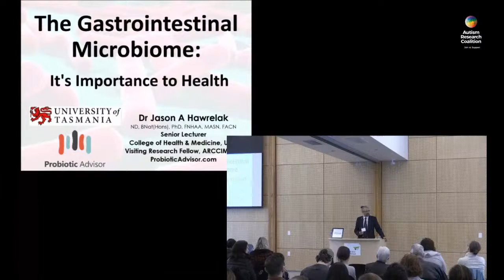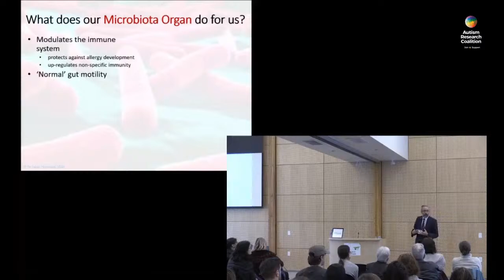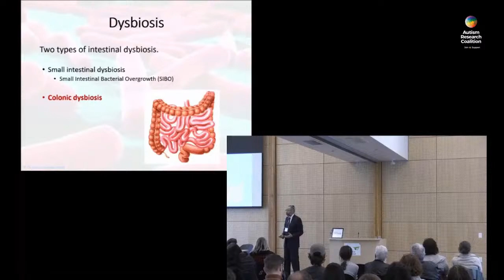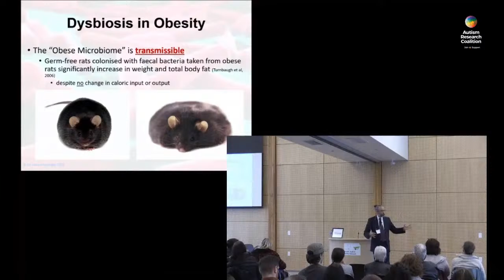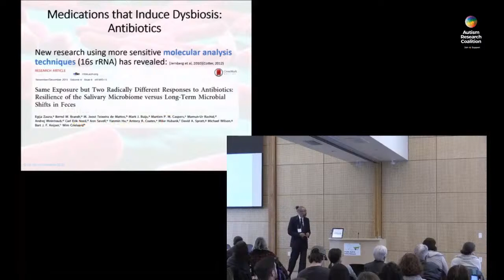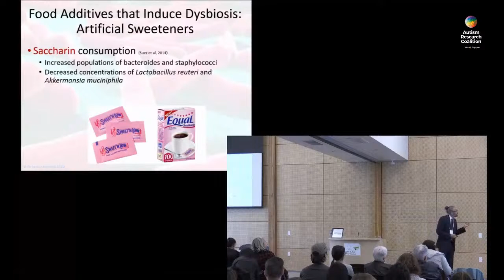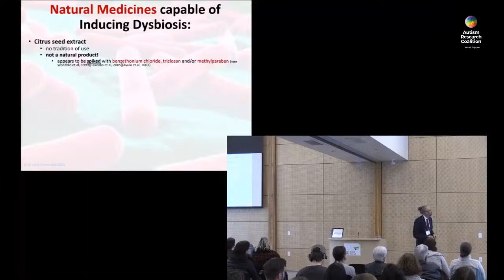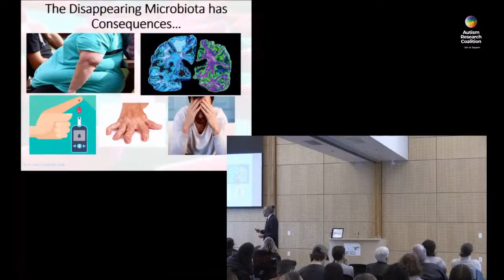Tools to Assess and Modify the Microbiota - Dr. Jason Hawrelak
Here's Dr. Jason Hawrelak's 2nd lecture “𝗧𝗼𝗼𝗹𝘀 𝘁𝗼 𝗔𝘀𝘀𝗲𝘀𝘀 𝗮𝗻𝗱 𝗠𝗼𝗱𝗶𝗳𝘆 𝘁𝗵𝗲 𝗠𝗶𝗰𝗿𝗼𝗯𝗶𝗼𝘁𝗮”  during the "Not Only Autism" conference (January 2020).  We highly encourage everyone to watch the 1st lecture "The Gastrointestinal Microbiome & Its Importance to Health" to get the most out of this talk.
"𝗧𝗼𝗼𝗹𝘀 𝘁𝗼 𝗔𝘀𝘀𝗲𝘀𝘀 𝗮𝗻𝗱 𝗠𝗼𝗱𝗶𝗳𝘆 𝘁𝗵𝗲 𝗠𝗶𝗰𝗿𝗼𝗯𝗶𝗼𝘁𝗮"
In this lecture, Dr. Hawrelak discussed the various types of microbiota tests available and highlighted the pros and cons of the different options. He introduced some of the good, the bad, and the ugly actors in the gut ecosystem and discussed dietary and supplementary approaches to nourish and repair the gut microbiome.